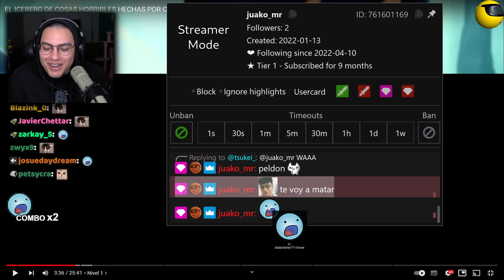AMENAZAN DE MUERTE AL CRISTIAN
cristianghost cynthia,
cristianghost clips,
cristianghost llora,
cristianghost bob esponja,
cristianghost xam,
cristianghost screamer,
cristianghost llorando,
cristianghost girando,
cristianghost apuesta,
cristianghost aliexpress,
cristianghost altura,
cristianghost autista,
cristianghost anuncios,
cristianghost ayayay,
cristianghost baneado,
cristianghost baneado,
cristianghost bailando,
cristianghost bts,
cristianghost bob,
cristianghost bromas,
cristianghost circulation,
cristianghost cuphead,
cristianghost cancion,
cristianghost chupalo,
cristianghost chad,
cristianghost cynthia cara,
cristianghost c,
cristianghost desbaneando,
cristianghost dylantero,
cristianghost directo,
cristianghost dallas,
cristianghost discord,
cristianghost donacion,
cristianghost esquizofrenia,
cristianghost edad,
cristianghost en ilonka,
cristianghost enojado,
cristianghost edit,
cristianghost epico,
cristianghost fnf,
cristianghost fuera de contexto,
cristianghost funado,
cristianghost funa,
cristianghost fortnite,
cristianghost fnaf,
cristianghost furro,
cristianghost gta,
cristianghost gta san andreas,
cristianghost gallito,
cristianghost gime,
cristianghost hackeado,
cristianghost homero,
cristianghost homofobico,
cristianghost roblox,
cristianghost remix,
cristianghost me mide 16 5,
cristianghost memes,
cristianghost nimu
cristianghost orslok,
cristianghost outro,
cristianghost onichan,
cristianghost outlast,
cristianghost osu,
cristianghost omegle,
cristianghost opening evangelion,
cristianghost pvz,
cristianghost put,
cristianghost plantas vs zombies,
cristianghost palindromo,
cristianghost pecky,
cristianghost podcast,
cristianghost se cae,
cristianghost saikomic,
cristianghost stream,
cristianghost se asusta,
cristianghost suwie,
cristianghost susto,
cristianghost se enoja,
cristianghostxdyalntero